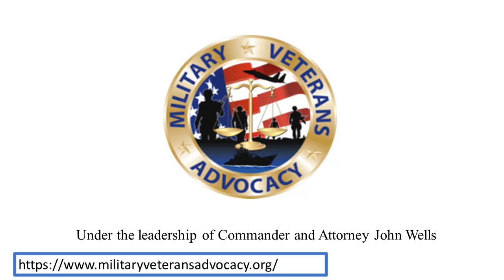Montana meeting Sep 2018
Donna Tornoe was invited to speak at the 2018 Vietnam Veterans of America meeting in September 2018. This video is the speech delivered at that meeting. Donna discusses the evidence on the presence and use of herbicides including the rainbow herbicides in Panama. Donna speaks about the health issues faced by her husband and his attempt to file claims with the VA. Donna had these comments about the meeting: “There are some VVA chapters who want to help their brothers and sisters who were harmed by the same chemical as they were. I knew Senator Tester's aide would be there in September 2018 and I connected with him to bring forth the IG Request on just what the heck these shipments of 2,4-D & 2,4,5-T are which are shown on the FT410s. After this meeting Senator Tester (who at the time was the Chairman of the Senate Veterans Affairs Committee wrote to the DoD and VA and for the first time mentioned Panama.”

Presented by the Travels of Orange Channel.